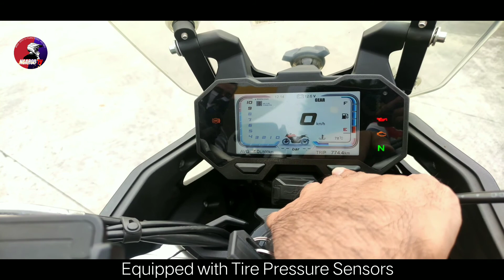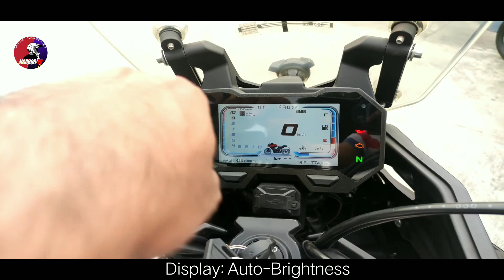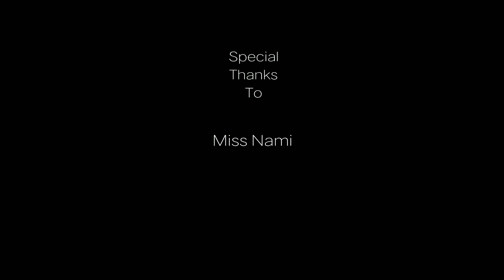Voge 500DS Review | Ecxiting! | Ngarod TV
Sorry po sa ingay. Di ko namalayan na na-expose pala sa wind noise yung mic ko. Pero nilagyan ko naman ng subtitle para makabawi ako sa inyo, hehe..

Heto po ang revview natin sa Voge 500DS. Isang adventure bike na hinango mula sa specs ng Voge 500R. Enjoy, mga Lakay!